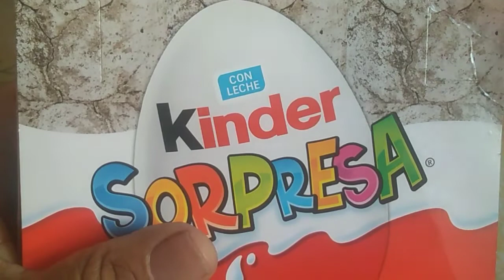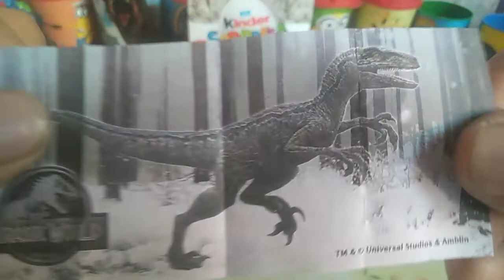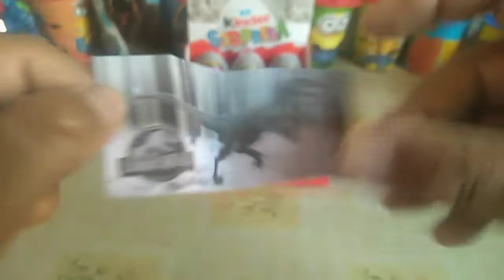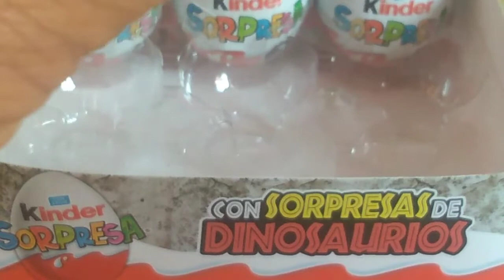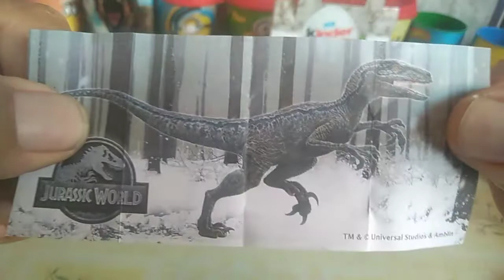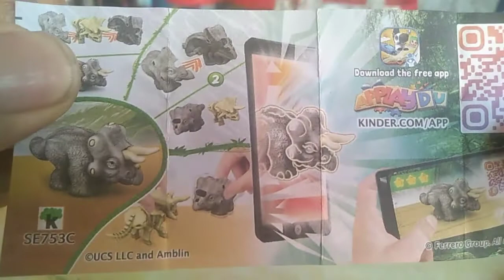Huevo Kinder Sorpresa DINOSAURIOS